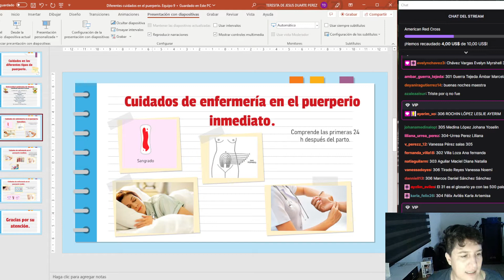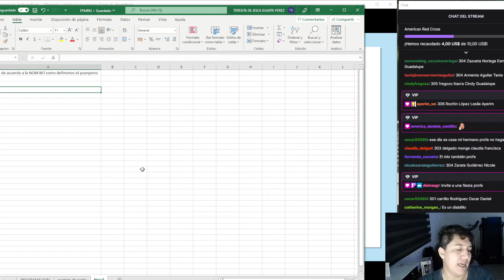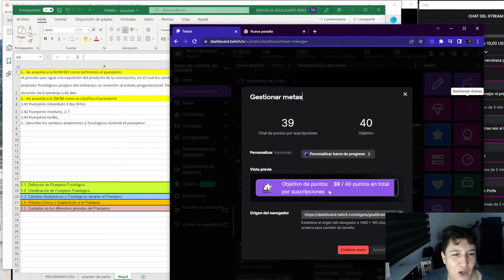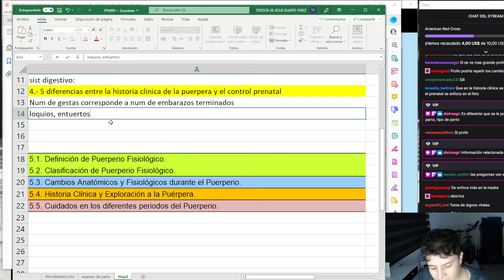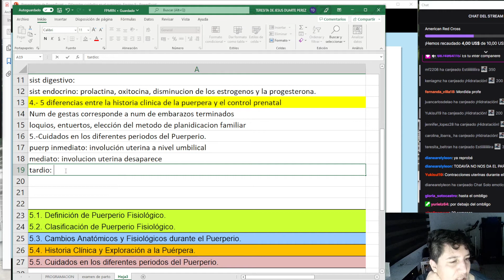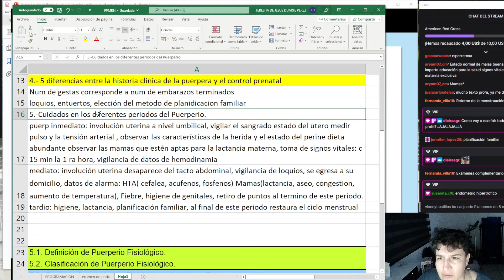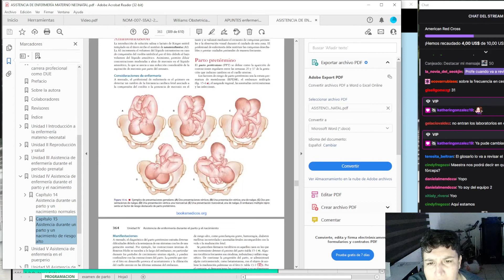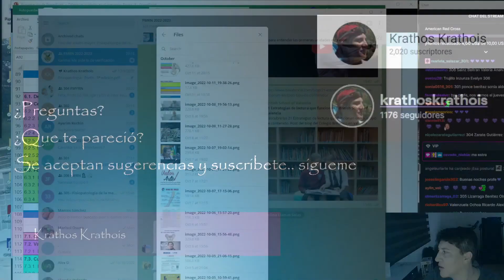Puerperio: preguntas de revisión y conceptos de acuerdo a la NOM 007